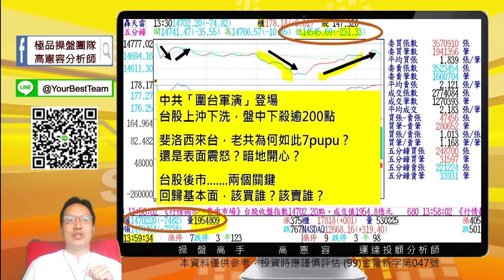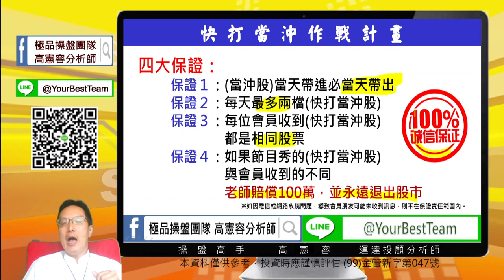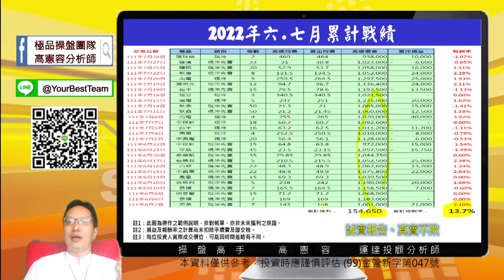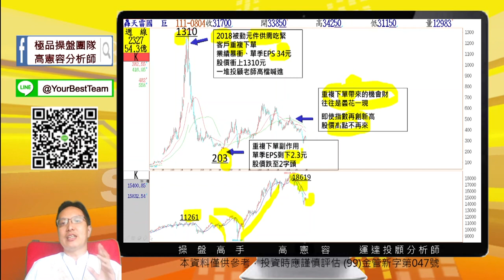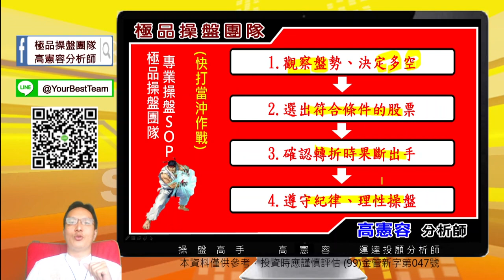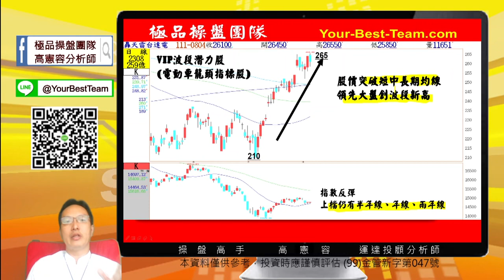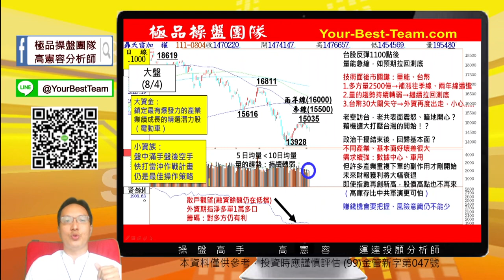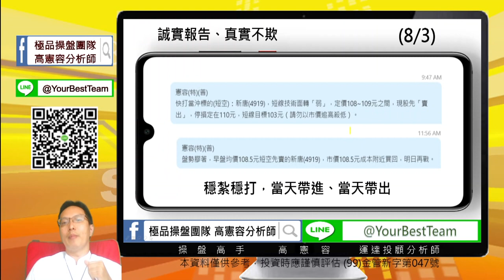20220804 2230 高憲容 操盤高手